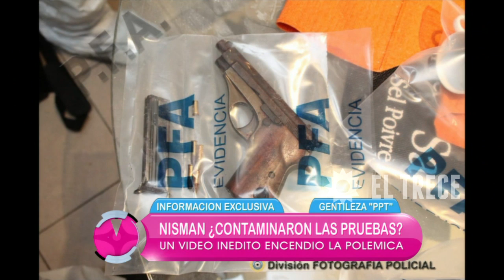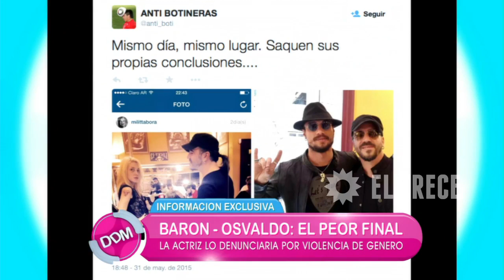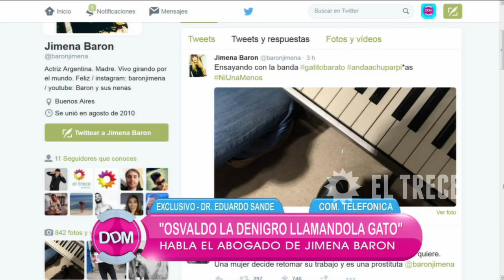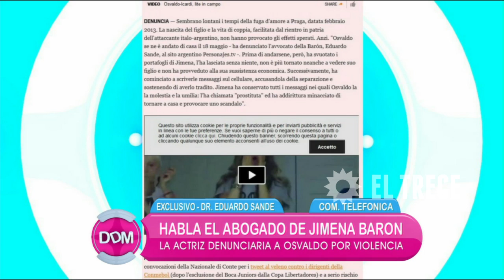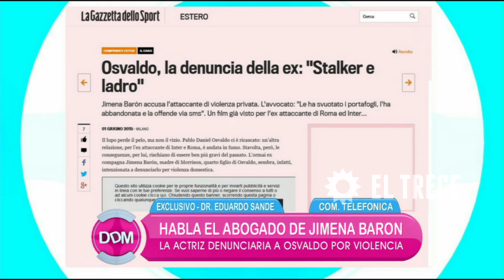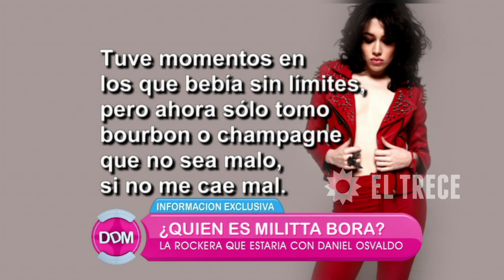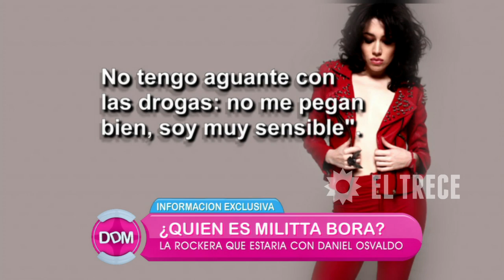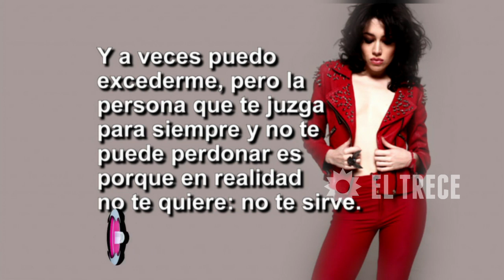El diario de Mariana - Programa 01/06/15